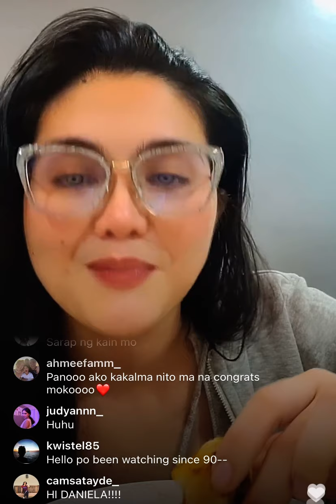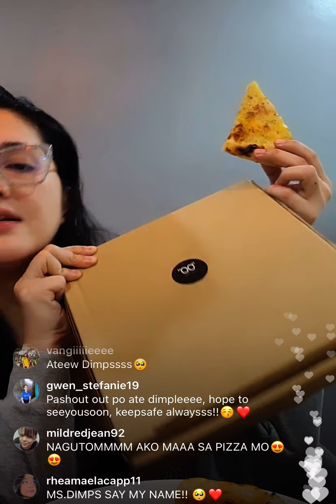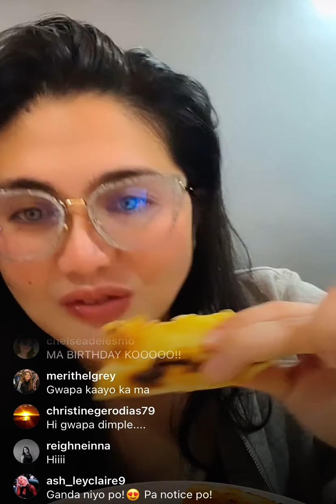Watch IG Live DIMPLES ROMANA Fan Update, New Project and Talks About BeaDom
Stay updated! Wag mahuli sa latest news and updates with your favorite celebrities and TV personalities in the Philippines!